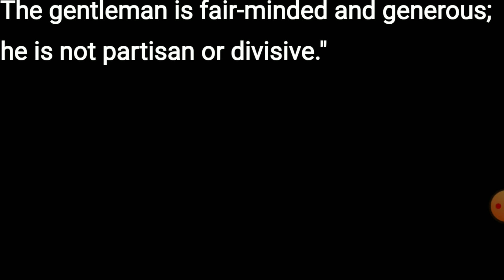Who is 'The gentleman'? || Confucius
In this video we see some of the sayings of Confucius about how a perfect man should be. Added only few things in this video. Working on part 2.